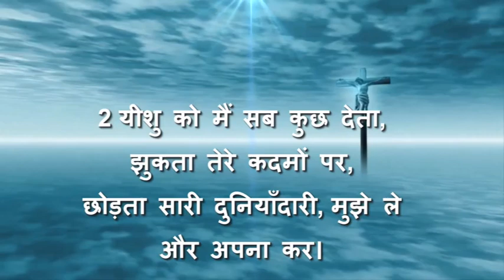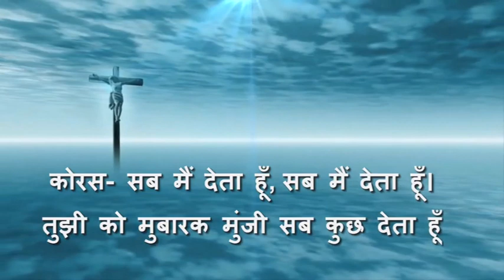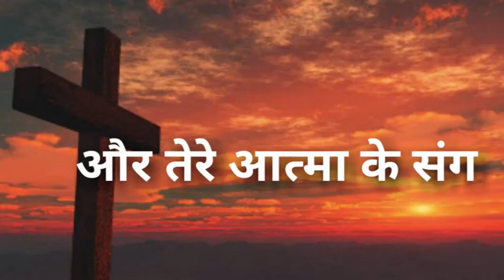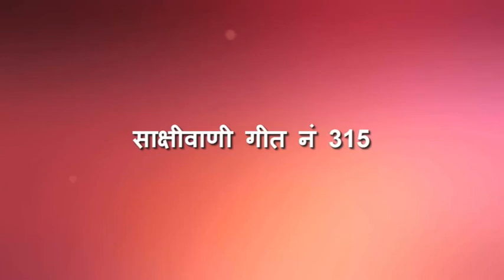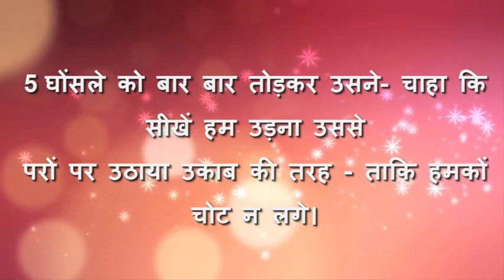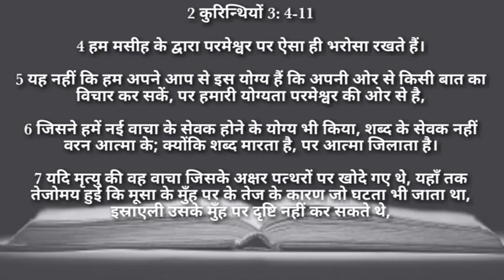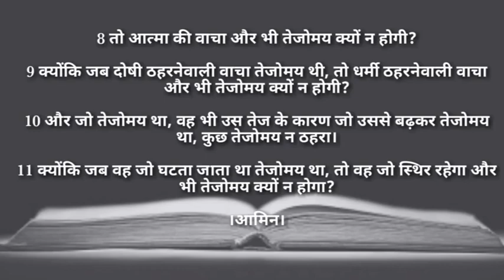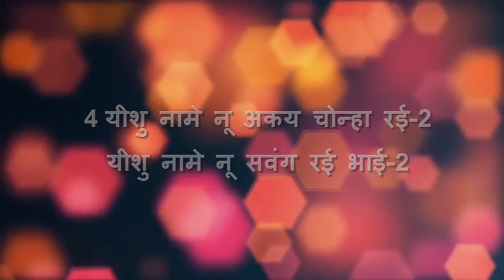12 वाँ त्रीणितातिस रविवारीय पवित्र गिरजा आराधना||DATE: 30.08.2020 AT 8AM||BY Sri Naiman Barla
Service and Message By: Sri Naiman Barla
Music and Vocals: Bara Family And Minz Family:
Thanks to:
Christ Biswajeet Minz, Christ Namrata Bara, Sri Nirmal Minz, Smt Pusparani Minz, Sri Amon Bara, Smt Siban Salen Ekka,
Bible Reading: Christ Biswajeet Minz, Christ Angel Toppo
Organising & Edits: Mahulpali Yuva Sang Team